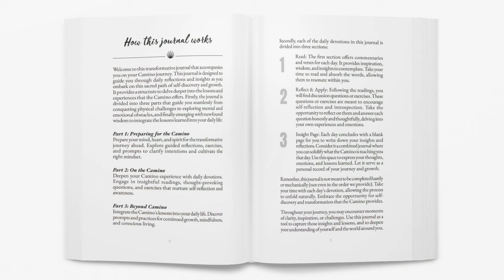When is the best time to walk Camino de Santiago and STILL skip the crowds!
🚶‍♂️ Planning to walk the Camino de Santiago but want to avoid the crowds?  In this video, we spill the beans on the PERFECT timing to experience the Camino at its most serene and peaceful. Discover the insider tips and strategies to ensure your pilgrimage is a unique and intimate journey. Don't let overcrowding ruin your experience – watch now and plan your dream Camino adventure wisely!